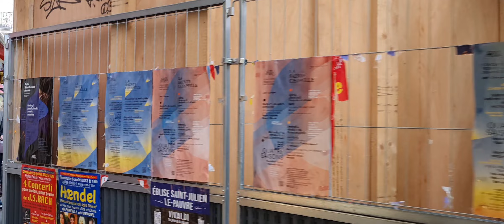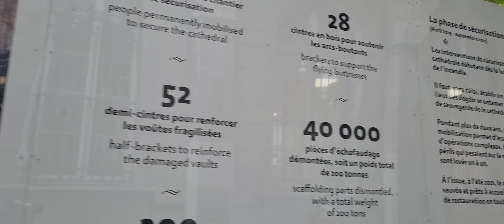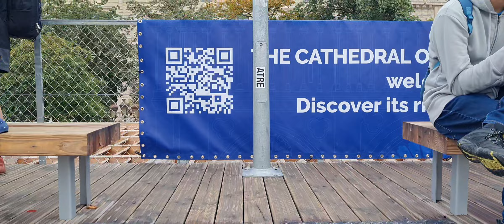Paris walk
Welcome to the romantic streets of Paris! Join me on a charming stroll through the enchanting city of lights in my latest video on 'Daniel R Diary.'

Our journey begins at the iconic Eiffel Tower, towering over the city's skyline. We then meander through the historic Louvre, passing by charming cafés and lively squares. A walk through the artistic district of Montmartre with its breathtaking views of the city is another highlight of our adventure.

The video captures unforgettable moments amidst the beautiful gardens of the Louvre, romantic bridges over the Seine, and cobblestone streets steeped in history. Ready for a virtual tour of Paris? Just hit 'play' and let's explore the allure of this extraordinary city together! 🥐🇫🇷